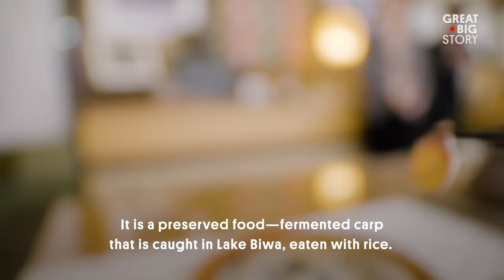Before Sushi, There Was Funazushi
The type of sushi you’re probably most familiar with is haya-nare, a quick form of sushi made and consumed within a day using vinegared rice and raw fish. But there’s a second type of sushi that takes a little longer to prepare—try three years longer. Served with rice and fermented fish, funazushi is a traditional Japanese dish dating back over 400 years. And while traditional sushi can be made using a variety of fish, funazushi is made only using fish unique to Japan’s Lake Biwa. No one understands the process better than Mariko Kitamura. She’s the 18th generation to run her family’s shop in Takashima City. Together with her husband, she’s keeping the legacy and traditional methods of funazushi alive.